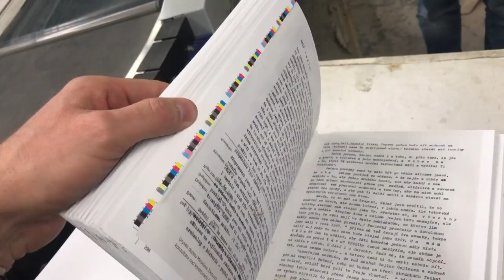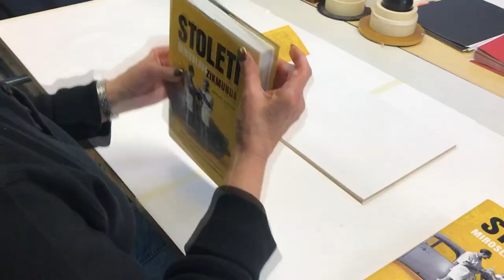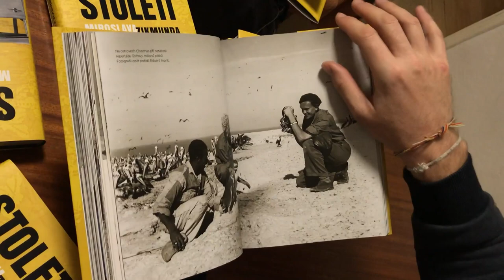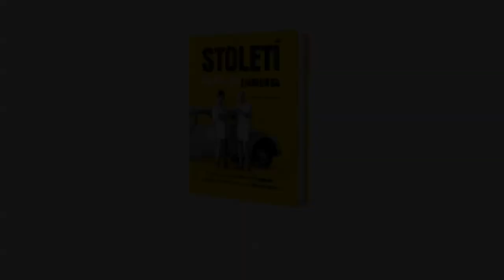Kniha Století Miroslava Zikmunda - kompletace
První, kdo knížku Století Miroslava Zikmunda dostal do ruky, byl pochopitelně hlavní protagonista - Miroslav Zikmund. Jeli jsme ji speciálně vyzvednout do tiskárny a doslova ještě teplou, čerstvě dopečenou jsme ji přivezli ke slavnému cestovateli! Pokud se chcete podívat, jak knížka vypadá, tady můžete. (spoluautoři VLadimír Kroc, Miroslav Náplava, Petr Horký, vydala JOTA 2017)